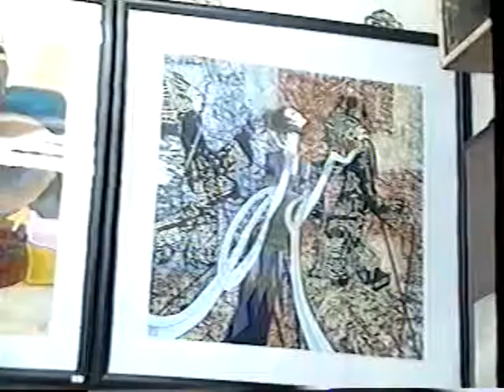A Beijing Artist at Work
In early March, 1999 I was visiting friends who were working in China. While in Beijing, very close to Tiananmen Square, we discovered an interesting Art Gallery.  After purchasing two paintings, the artist spontaneously painted an additional piece for me to take as a gift. With this video, I can assure the provenance of this art which hangs prominently in my home.